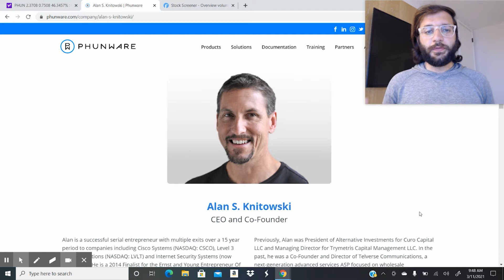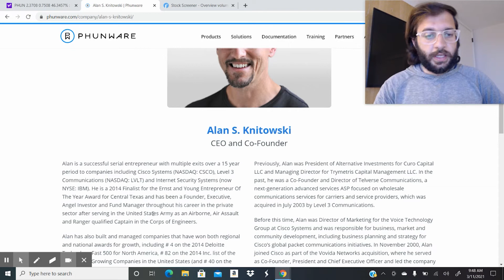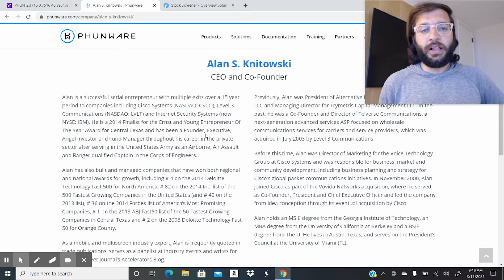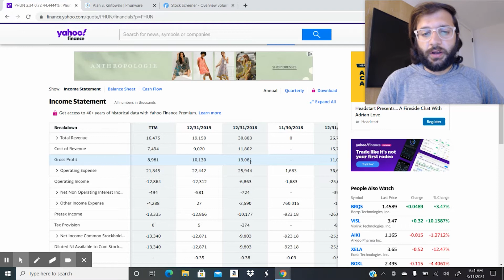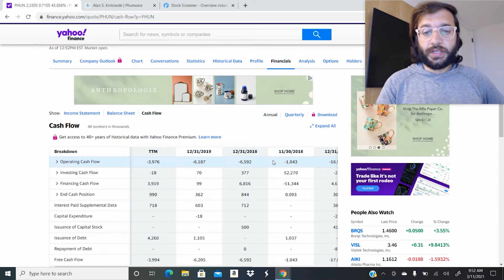Phunware, Inc. (PHUN) Financial Analysis, Should you buy?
In this video we will be going over Phunware, Inc. The recent surge in the stock, management, and the Company's financials.